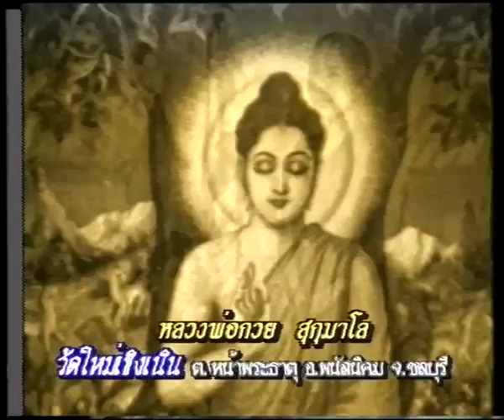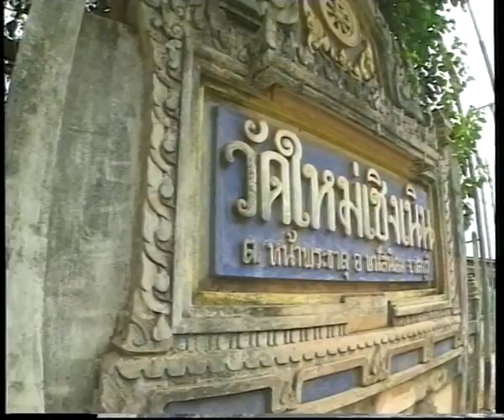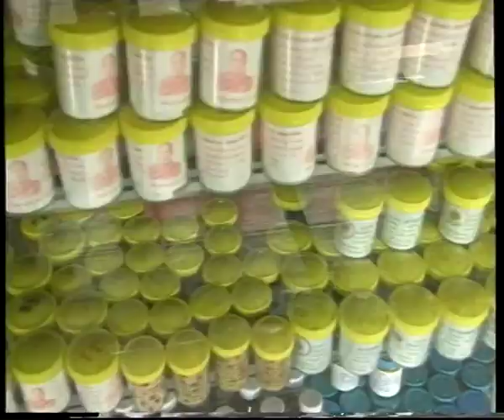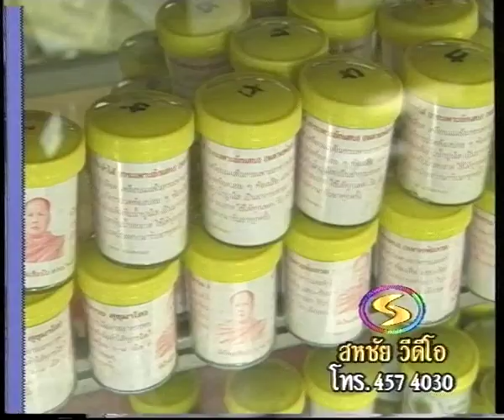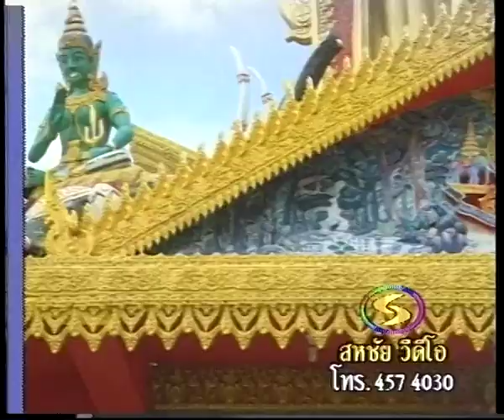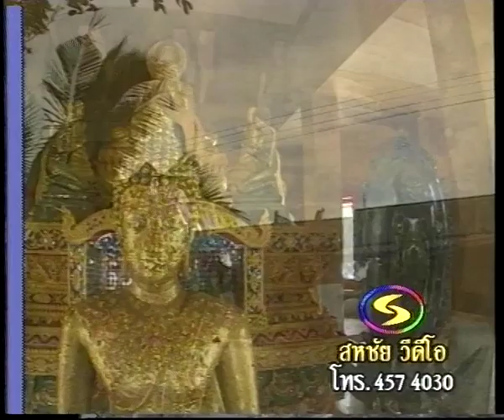เปิดบันทึกตำนาน ตอน หลวงพ่อกวย วัดใหม่เชิงเนิน อ.พนัสนิคม จ.ชลบุรี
หลวงพ่อกวย  สุขุมาโส  วัดใหม่เชิงเนิน  อ.พนัสนิคม  จ.ชลบุรี
อดีตเจ้าอาวาสวัดใหม่เชิงเนิน  ถึงแม้ท่านจะละสังขารไปแล้วก็ตาม แต่ทว่าก็ยังมีศรัทธาสาธุชน ระลึกถึงอิทธิบารมีของท่าน แม้กระทั่งวัตถุมงคลต่างๆ ที่ท่านทำไว้ ต่างก็เก็บรักษานับวันจะเป็นของหายากเพราะบรรดาศิษย์ที่มีไว้ต่างก็หวงแหน

ติดตามรายการ"เปิดบันทึกตำนาน"ได้ที่